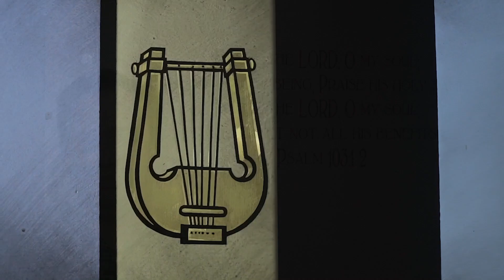Psalms of Summer series intro 2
The video introductions for the sermon series "Psalms of Summer."